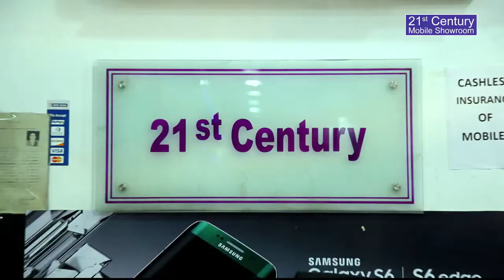21st Century AVD Motion Pictures Work...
Any Enquiry Related Advertisement, Film, Music Video, Etc.

Entrepreneur at DSS GROUP INDIA
Film Maker at AVD Motion Pictures
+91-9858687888